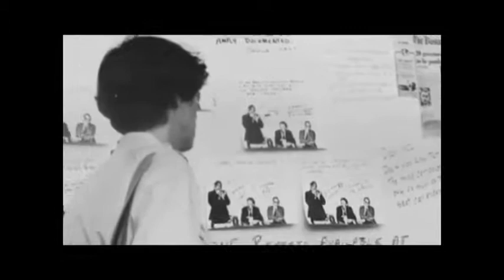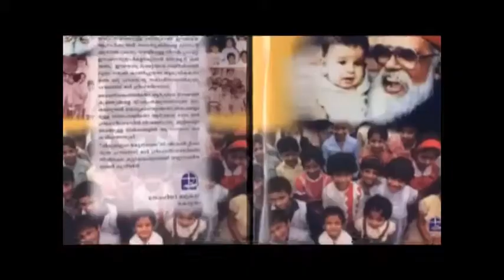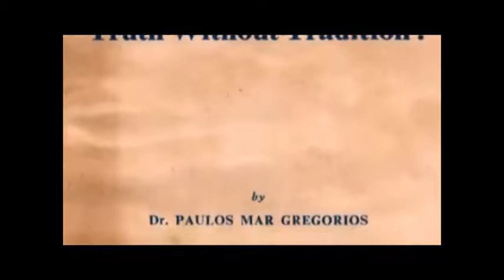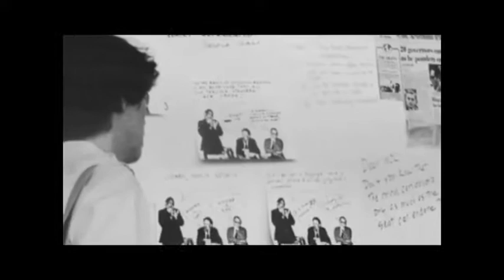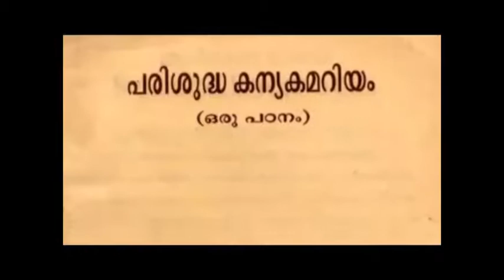Priesthood / Dr. Paulos Mar Gregorios